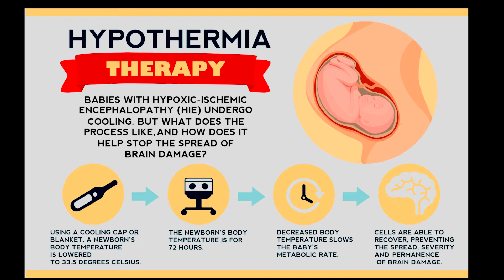Will All HIE Babies Develop CP?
The question for today’s discussion is will all HIE babies develop CP, or cerebral palsy? To state the issue another way, how often is CP associated with HIE? In today’s discussion we will discuss HIE and CP in general and the percentage of babies that might develop a subsequent CP diagnosis.

With the above stated, please remember that this is general information and that for your baby’s specifics should be discussed with your doctor(s).

What Is HIE & How Is It Defined?

HIE stands for hypoxic ischemic encephalopathy. In our context HIE is defined as a reduction in blood and oxygen which leads to an injury to the brain. HIE is a type of traumatic brain injury and for some babies, 40-60% will die by age 2 or have severe disabilities. For parents who have a baby with an eventual HIE diagnosis, the family might notice the following immediately after birth or soon after:

• Resuscitation (help breathing)
• Discoloration (i.e., purple, or blue)
• Seizures
• NICU Handoff

With some babies, APGAR scores at the 1, 5, and 10-minute intervals might be low based on the assessment of the medical professionals in the delivery room at the time. In addition to APGAR scoring, umbilical cord gas reports might suggest that a hypoxic event occurred. Finally, as for treatment options, hypothermia cooling might be administered under certain situations. Although hypothermia cooling can be used as a treatment for HIE, it cannot be confused for a cure.

CP can be defined as a movement disorder. According to some literature, CP is the most common movement disorder in the world, with a prevalence of 1.5-4 instances per 1,000 live births. Because HIE is a type of brain injury, depending on the area, or areas of the brain injured, movement can in some instances be impacted.

One report on the issue of HIE and CP found that around 20% of babies diagnosed with HIE will go on to have a subsequent CP diagnosis.

Thanks for reading from your friends at HIE Resource Place.